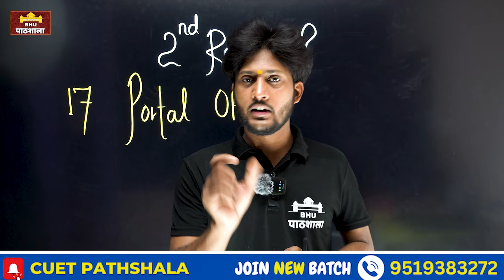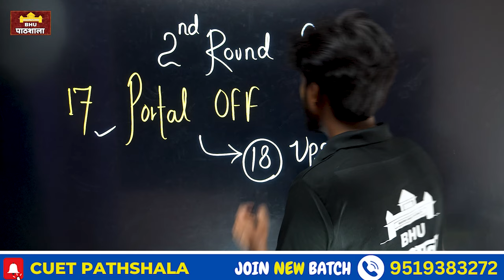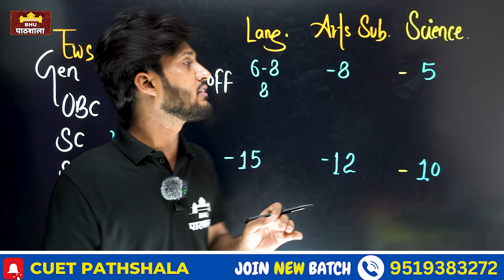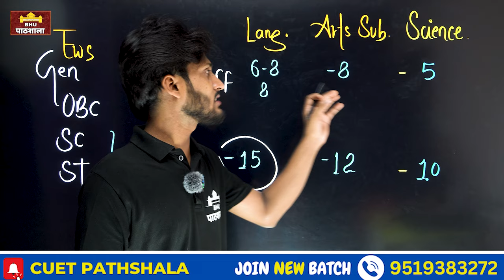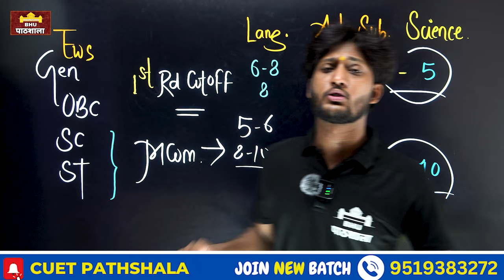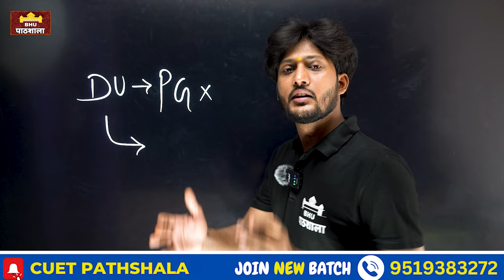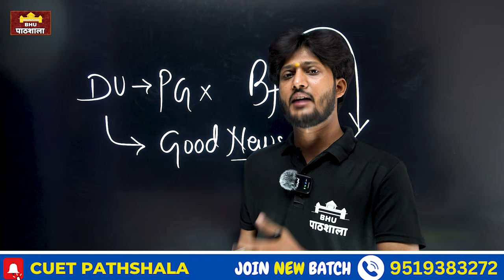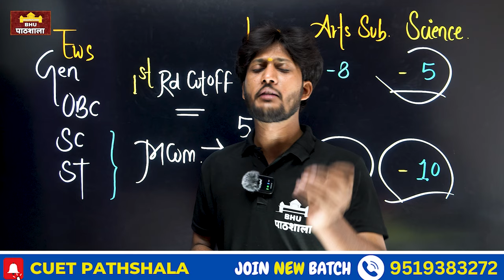BHU PG 2nd Cutoff 2024 कितना कम होगा ? Round 2nd कब आयेगा ? By neersir